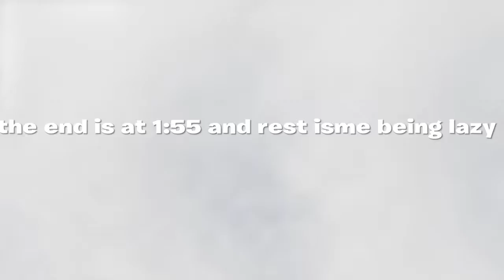I aM tRaSh